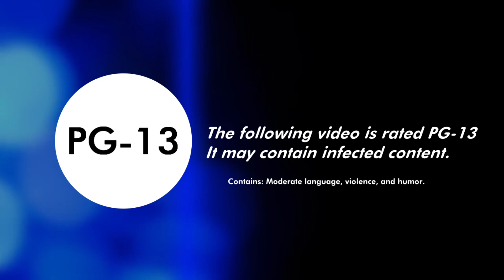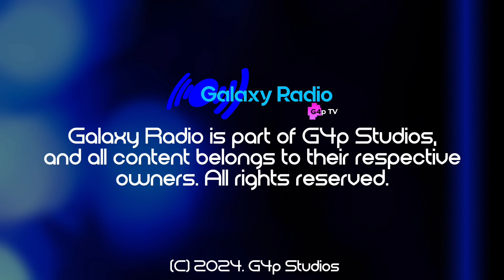Season 3 Finale! | LoolyCast 2024/08/18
As the gang wrap up season 3, there’s a lot of stuff to talk about in this episode

00:00 - Intro
01:28 - Aircheck
01:39 - Starting stuff off with a highlight blooper
01:56 - New ROFL City Olympics - The Highlights
03:13 - Video updates
03:36 - Tooty verse news
05:20 - Outro

Software used: CapCut, Balabolka, Lazypyro and Procreate Pocket